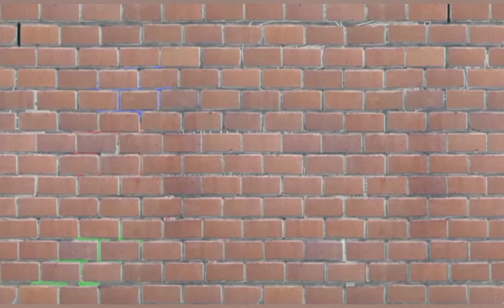SAINS TAHUN 5| TIGA KEADAAN JIRIM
Tonton video ini untuk mengetahui maksud jirim, 3 keadaan jirim dan juga contoh-contohnya